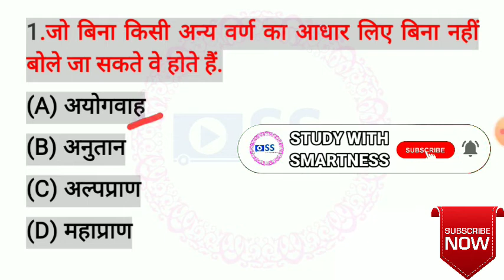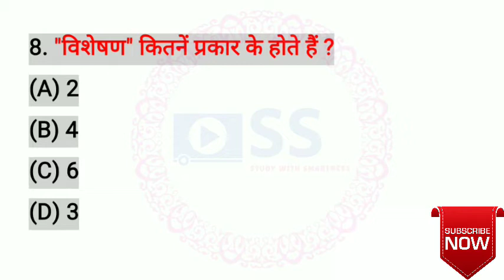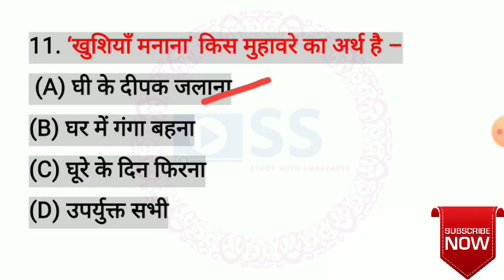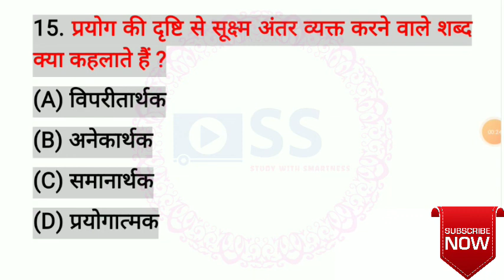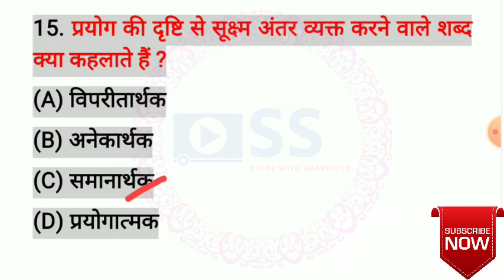Hindi | हिन्दी व्याकरण | Mptet Varg3 latest News | Hindi Grammar | Hindi Mcq Question | Mptet Varg 2